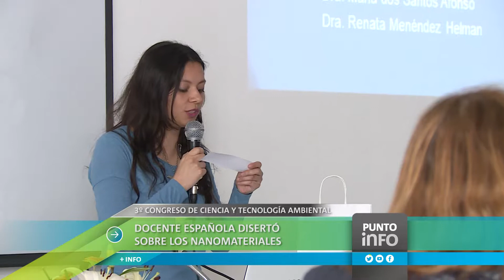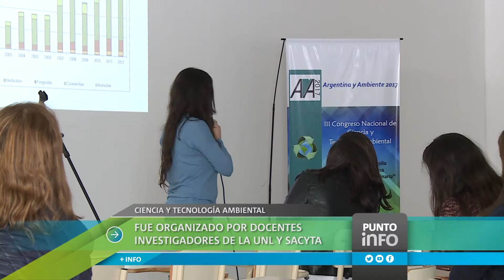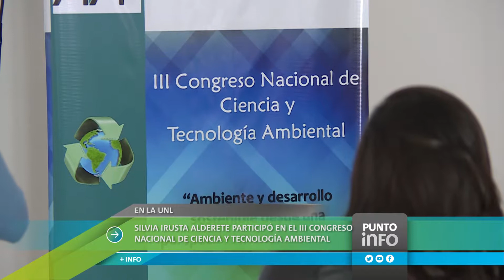Una docente española disertó sobre nanomateriales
Se trata de Silvia Irusta Alderete, de la Universidad de Zaragoza, España. Participó del 3° Congreso de Ciencia y Tecnología Ambiental que se realizó en la UNL.